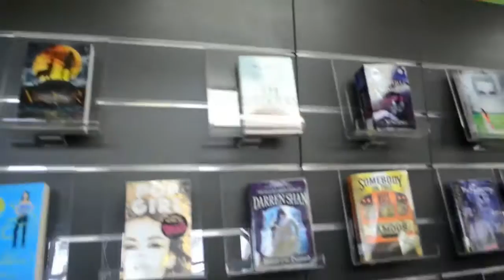EPISOD 23 : HUBUNGAN JALINGAN PSS SESMA & DUNCRAIG SENIOR HIGH SCHOOL (SIRI 2)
HUBUNGAN JARINGAN PSS SESMA & DUNCRAIG SENIOR HIGH SCHOOL W.A. PERTH AUSTRALIA PADA 1-3 JUN 2016